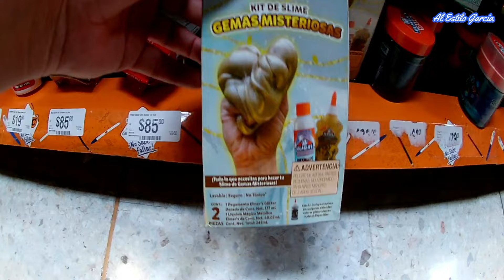🚨OFERTAS EN EL SÚPER QUE COMPRÉ🙀SOY ASÍ POR CULPA DE MIS HIJAS| VLOG DESPENSA AMA DE CASA CRISTIANA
🔴🔴Hay días en los que me pasan más cosas que otros, pero gracias a Dios nada de gravedad. Pude comprar unas poquitas ofertas, encontrar la tarea de Cristiana y salir a estirar las "patas" un rato, aunque perdiera mi bolsa de mandado. Estimados amig@s y familia de alestilogarcia, muchas gracias por estar siempre presentes acompañándonos, Dios les bendiga!!!...🤗💕